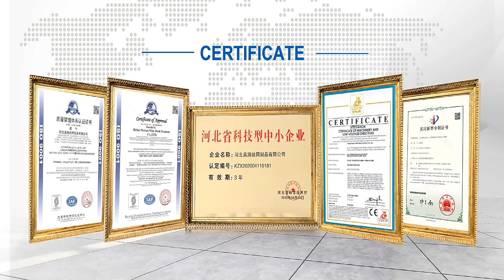Automatic Razor barbed wire mesh making machine with different razor blade shape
Automatic razor barbed wire machine
Mechanical specifications :
①Punching machine : 63 Tons （also can do 40 tons and 20 tons）
②Total power : 7.5 kw
③Thickness of sheet : 0.5±0.05 mm
④Number of blades : 11
⑤Producing speed : 220-280 m/h
⑥Wrap wire diameter : 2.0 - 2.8 mm
⑦Voltage: 220V /380V /415V /440V /customized
⑧Raw material : Steel coil and galvanized wire